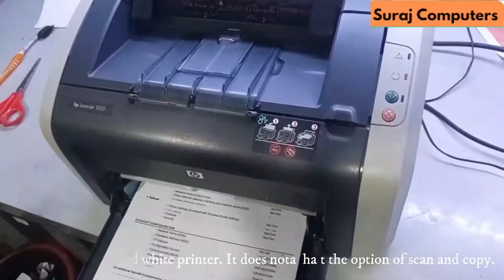100% Fixed - HP LaserJet 1010 printer, not printing problem | HP LaserJet 1010 blinking light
If you are facing a printing problem in your HP laserjet 1010 printer then after watching this video all your printer problems will be resolved.
Paper jam & paper pick-up problems will also be resolved in 5 minutes.